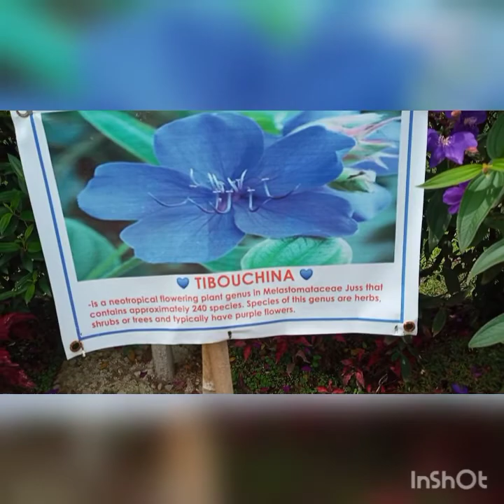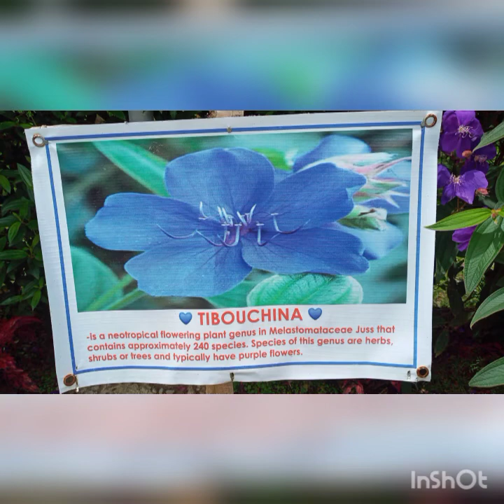de seniorita 2nd spots/local tourist part2 vlog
Fam bond 2022
Davao tour package by kuya joey
Just check the pagge guys
Jardin  de seniorita mountain resort in kapatagan digos city